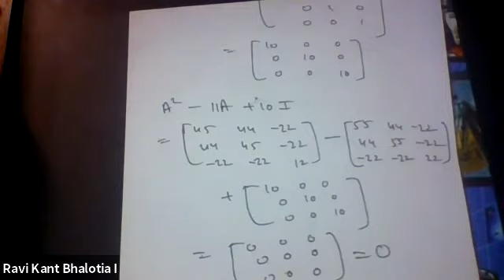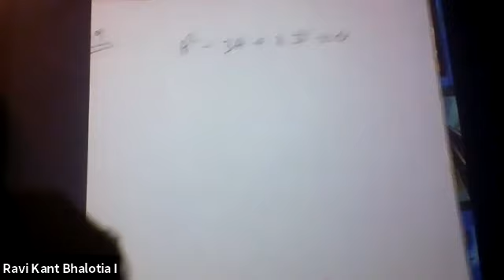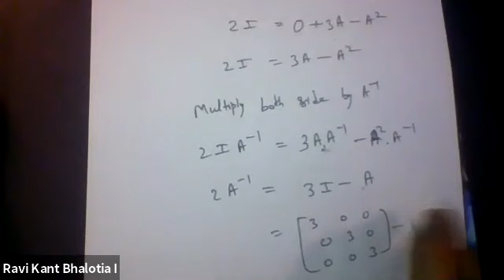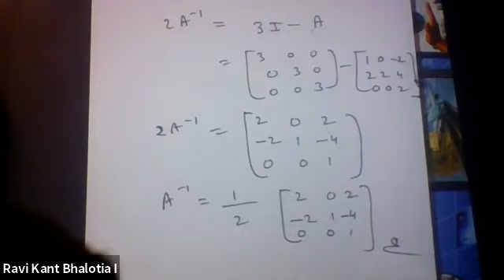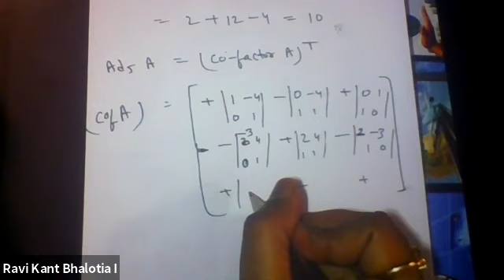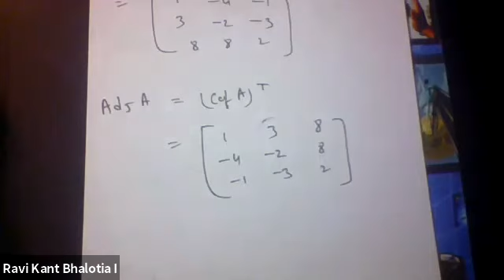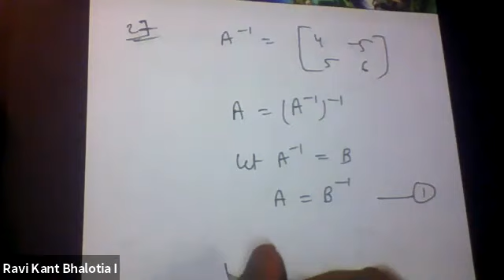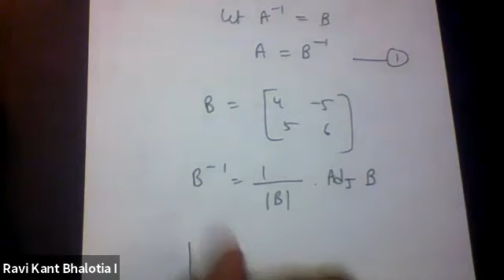5th sem maths matrix day4